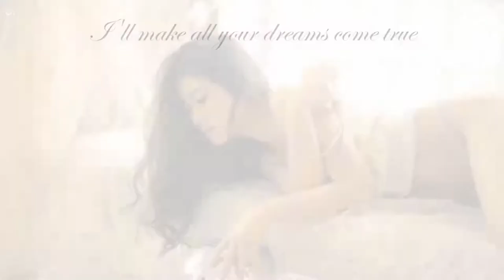WEEKEND VLOG, daily life, STRETCHING HIP UP BEAUTIFUL MOVEMENT 여자요가 Stockings, 홈트 女性のヨガ,daily VLOG10